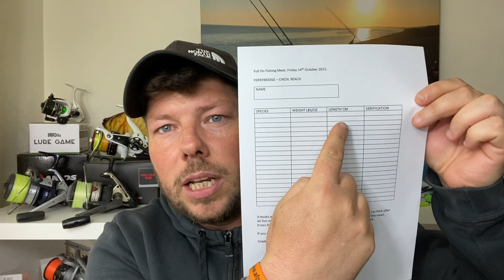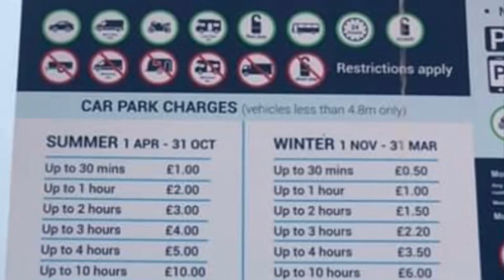The Second Meet/Social/Comp at Ferrybridge CHESIL BEACH Rules and Regulations UK Sea Angling 2022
FRIDAY THE 14th OCTOBER is almost here!
Bring on the second SOCIAL!

FERRYBRIDGE CAR PARK for 1400hrs SIGN IN
Rods in the water 1500hrs to 2100hrs.

Sheets back to me in the Car Park for prizes

THANK YOU ALL.. LETS MAKE IT A GOOD ONE!

FERRYBRIDGE CAR PARK - DT4 9XE

CLICK ON LAST YEARS MEET AT THE END OF THE VIDEO